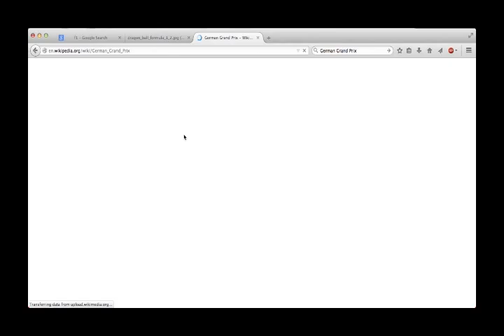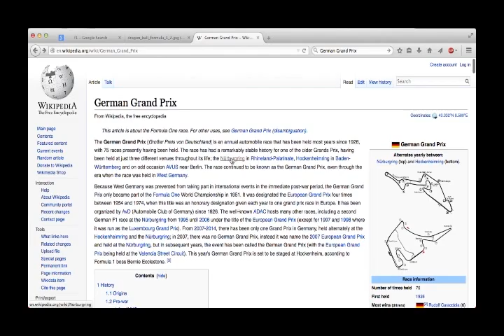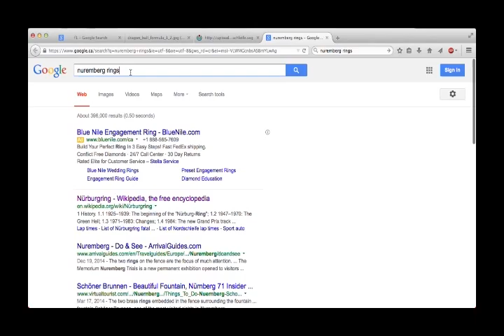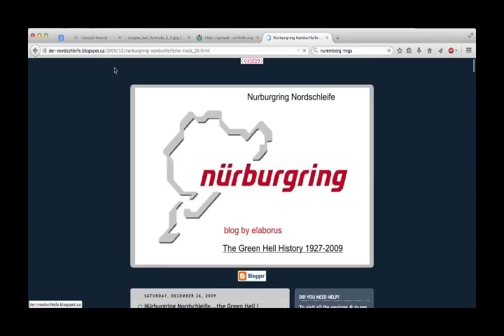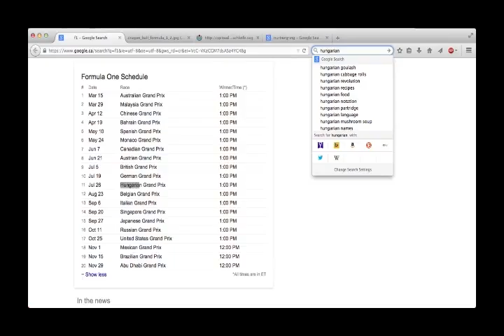Ep3 - Preseason 2015 Tracks - 10 - Germany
We talk about the tenth race in the 2015 season at either the Hockenheimring or the Nurburgring or maybe nowhere at all.